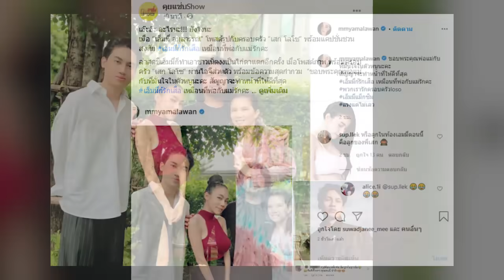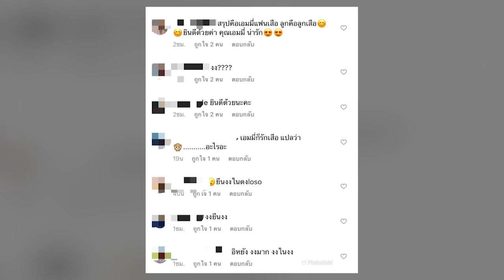ช็อกทั้งวงการ! เอ็มมี่ แม็กซิม โพสต์ พ่อของลูก คือน้องเสือ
เมื่อ เอ็มมี่ อมลวรรณ โพสต์รูปกับครอบครัว เสก โลโซ พร้อมแคปชั่นชวนสงสัย เอมมี่ก็รักเสือ เหมือนที่พ่อกับแม่รักคะ

ล่าสุดชีเอ็มมี่ก็ทำเอาชาวเน็ตงงเป็นไก่ตาแตกอีกครั้ง เมื่อโพสต์ภาพ พร้อมครอบครัว เสก โลโซ ผ่านไอจีส่วนตัว พร้อมข้อความสุดกำกวม ขอบพระคุณพ่อแม่กับที่มั่นใจในตัวหนูนะคะ สัญญาจะทำหน้าที่ให้ดีที่สุด